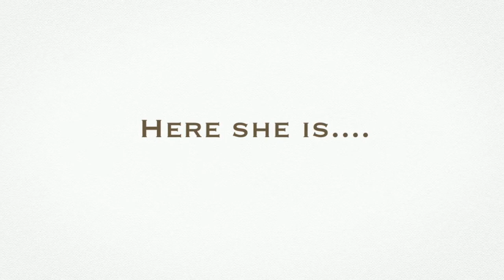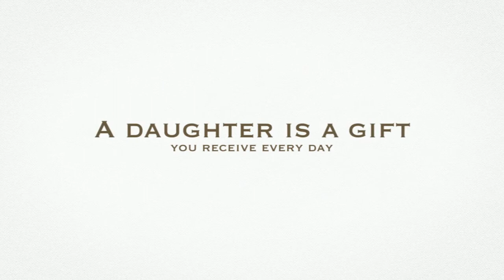Molly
A daughter is a gift you receive every day.